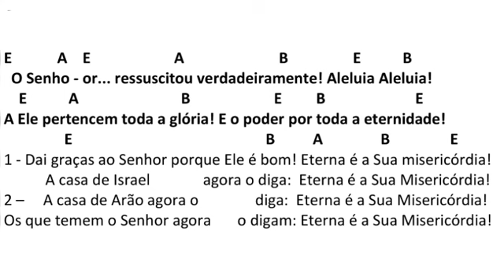O Senhor ressuscitou verdadeiramente(F. Santos) -Antífona de Entrada-Domingo de Páscoa(Missa do dia)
"Na verdade o Cristo Ressuscitou,aleluia! A Ele o poder e a  glória pelos séculos temos"

Músicas para o Domingo de Páscoa (Missa do dia